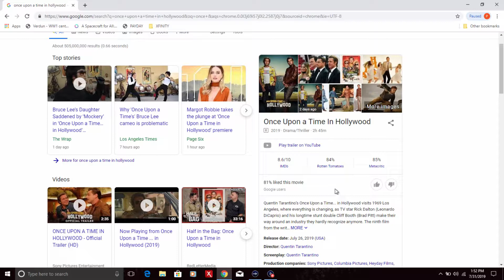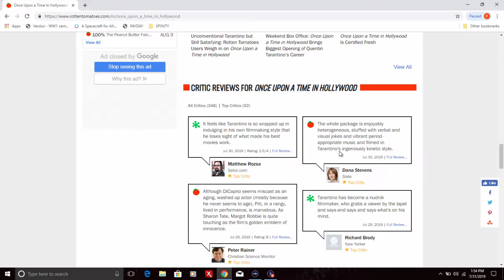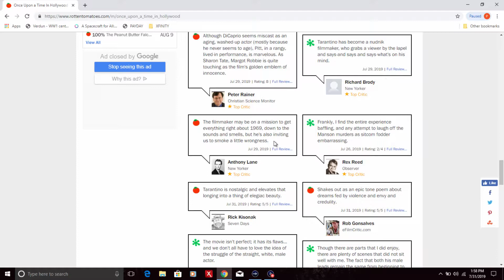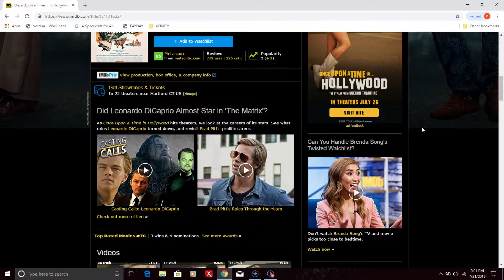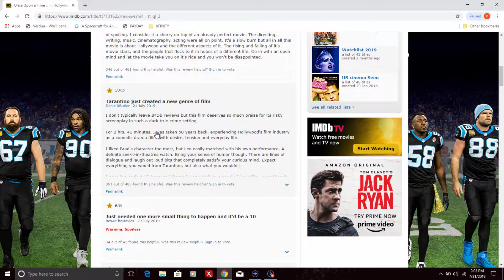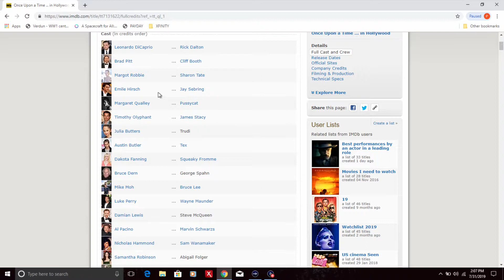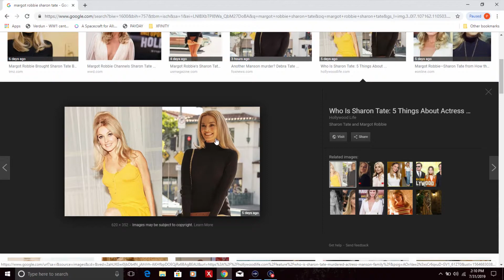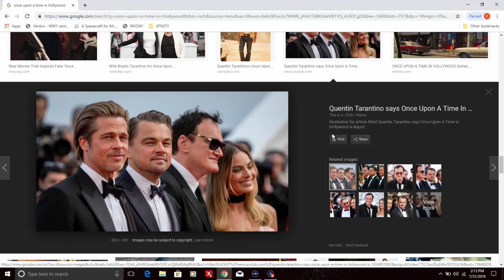Review The Review- Once Upon A Time In Hollywood Movie Revie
Only a hanzo sword can compare to a hanzo sword!